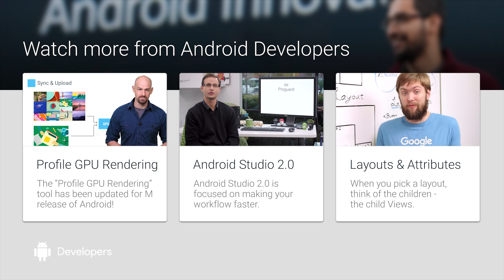Pivotal: Asynchronous Pair Programming at Scale (Teaser)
Pivotal with Reto Meier is Asynchronous Pair Programming at Scale.

You can watch as he makes mistakes (and debugs them), talks through decisions (and goes back on them later), and develops an app architecture (then build something that often ignores it). He’ll get my code reviewed by other engineers, ask for advice, and even look stuff up on Stack Overflow.

Season 1 will demonstrate the best practices for building context-aware Android apps to offer the best user experience, and minimize battery drain by updating an old app to take advantage of the latest location and context features available on Android. By the end of the season, you’ll not only have the best-practice location and context implementation, but you’ll have heard why it should be done that way, and seen how the code evolves along the way.